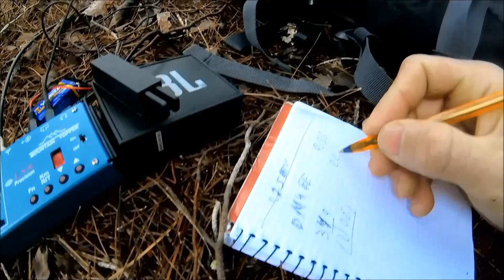QRP. 9v battery 2Watts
Aprendiendo Telegrafia.

QSO QRP CW con DM4EE, desde la Cresta del Gallo, Parque Natural El Valle, Puerto del Garruchal

LNRprecision mtr3B 2W, Palm pico Paddle, Antena End Fed

Music:  Liaisons Dangereuses - Los Niños del Parque (GMIND original remix)